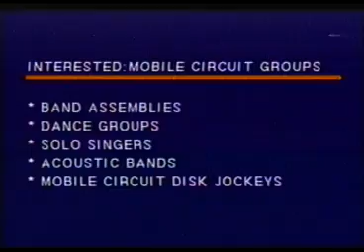Interactive audio mobile